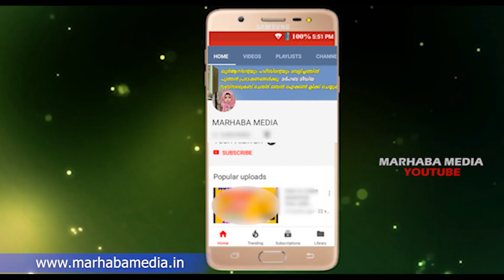കർണാടകയിൽ മദ്രസ നിർത്തലാക്കാൻ സങ്കപരിവാറിന്റെ നാണം കെട്ട നീക്കങ്ങൾ | marhaba media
Topic :- കർണാടകയിൽ മദ്രസ നിർത്തലാക്കാൻ സങ്കപരിവാറിന്റെ നാണം കെട്ട നീക്കങ്ങൾ